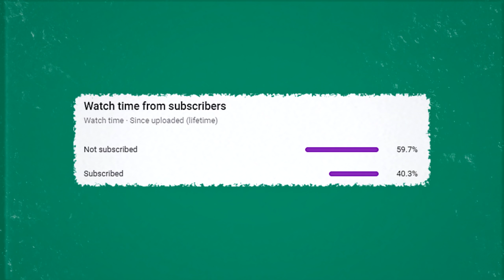How to Silence TOXIC Teammates in VALORANT...